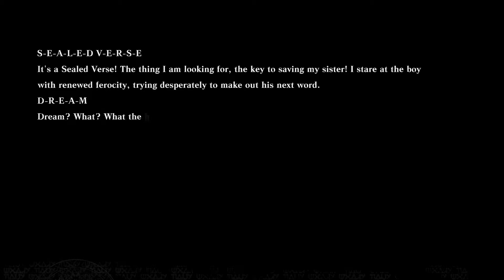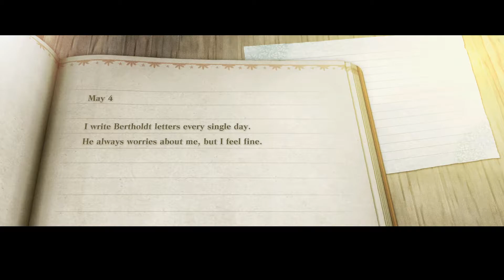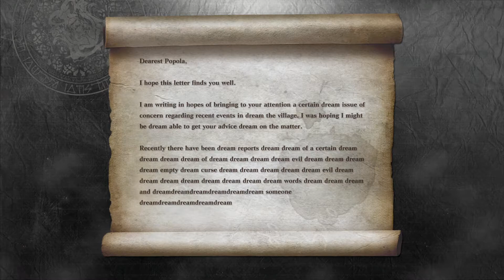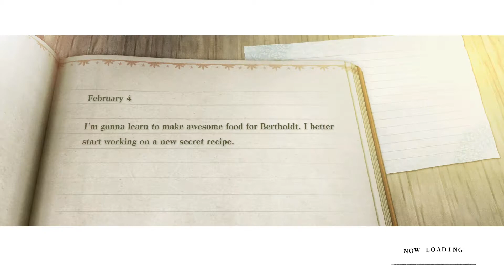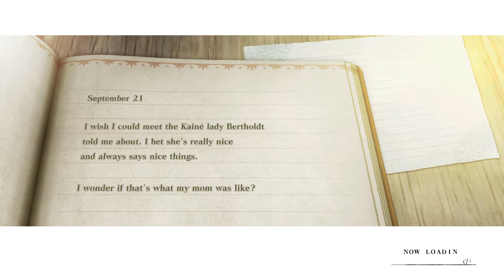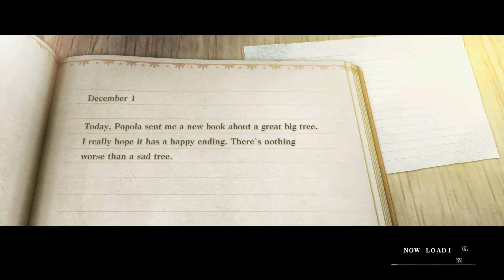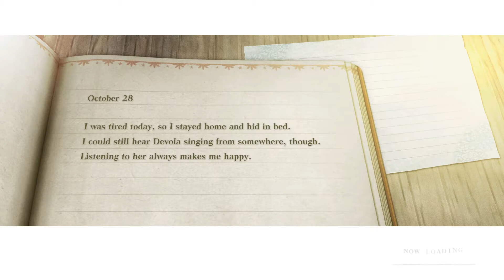NieR Replicant Ver.1.22474487139... Sentient Janga - The Ballad of the Twins Playthrough Part 10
Nier Replicant Ver.1.22474487139... Scuffed Playthrough Part 10
Big sentient Janga boss fight, and listening to Popola and Devola's beautiful singing
IT'S NOT SCUFFED ANYMORE!